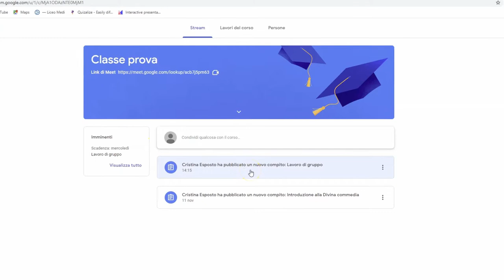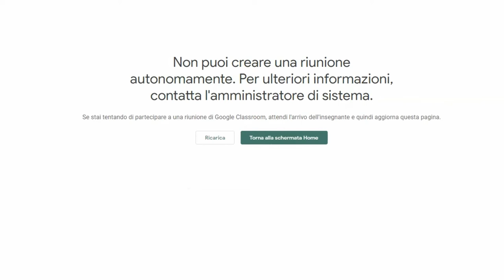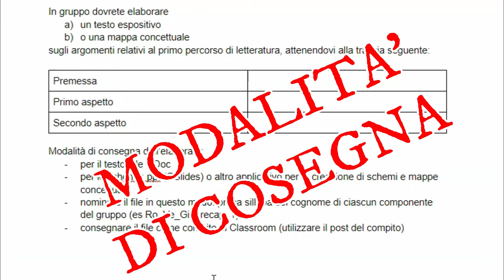Partecipare a un lavoro di gruppo a distanza con MEET (per studenti)